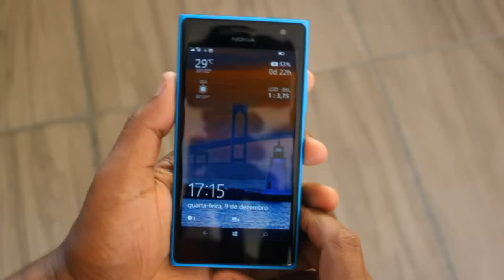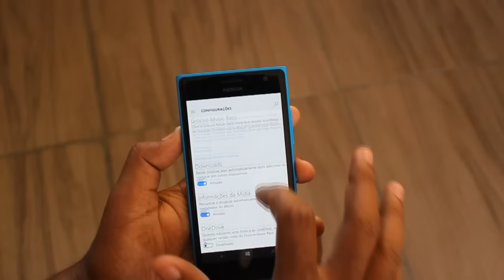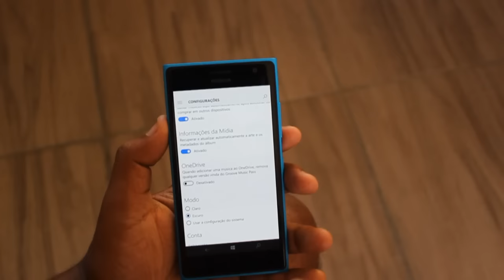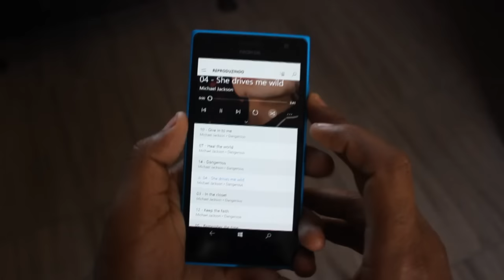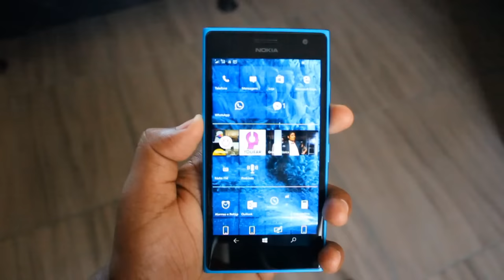Review: App nativo Groove Music do Windows 10 Mobile